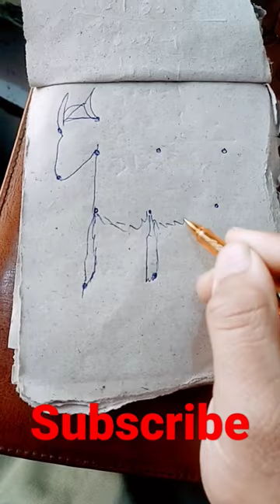rating for drawing hgc art gameplay lithuania calligraphy india coco